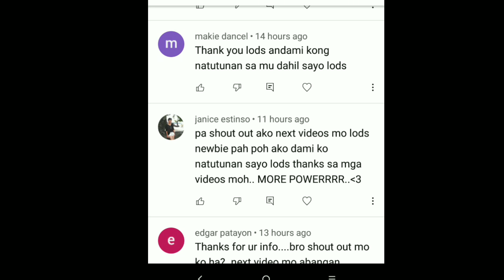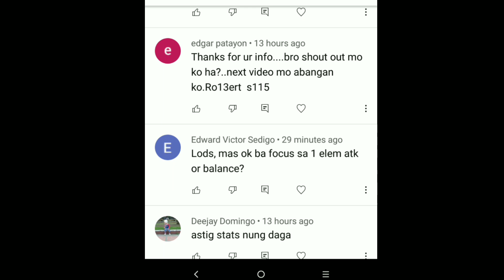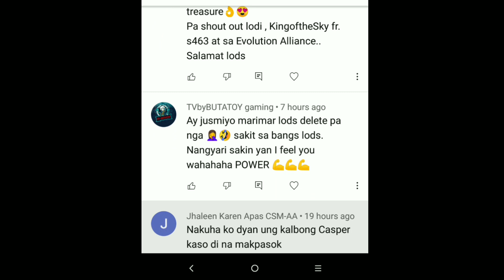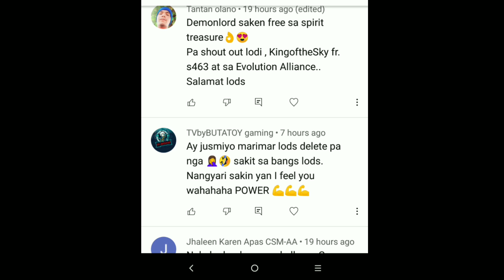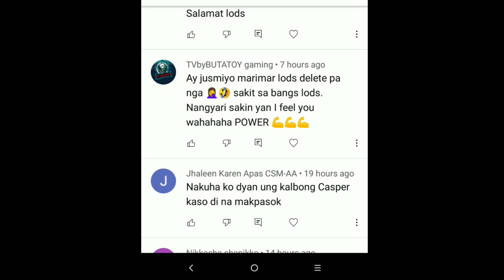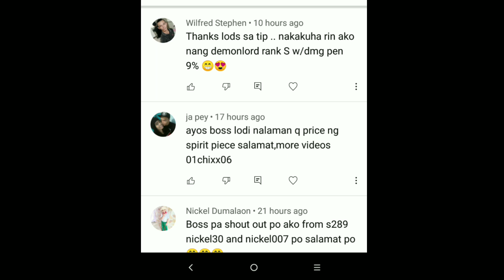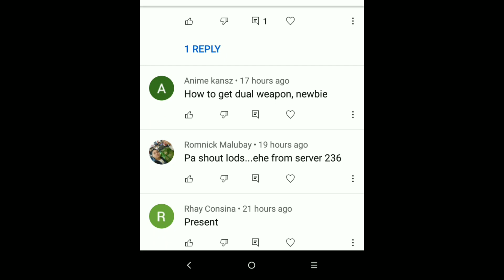ADVANCE ACCESSORIES COMBO TUTORIAL 2021 MU ORIGIN 2